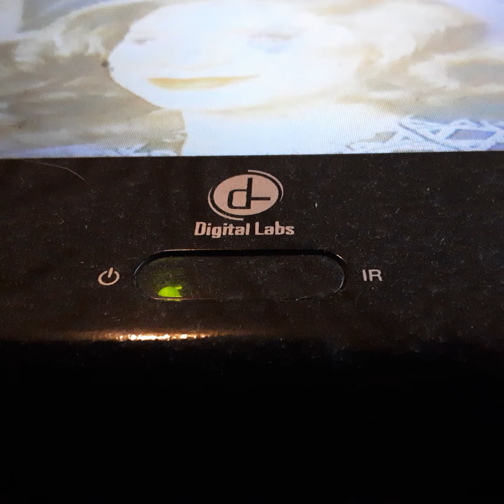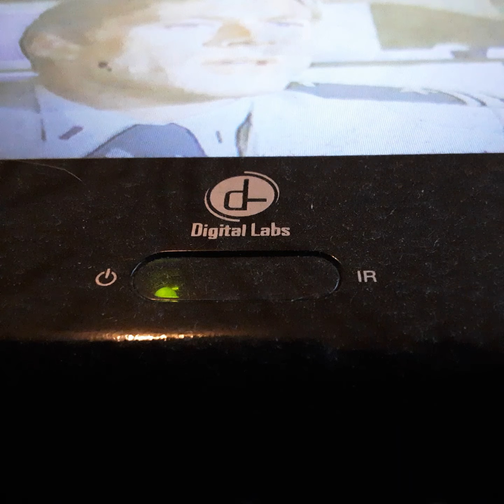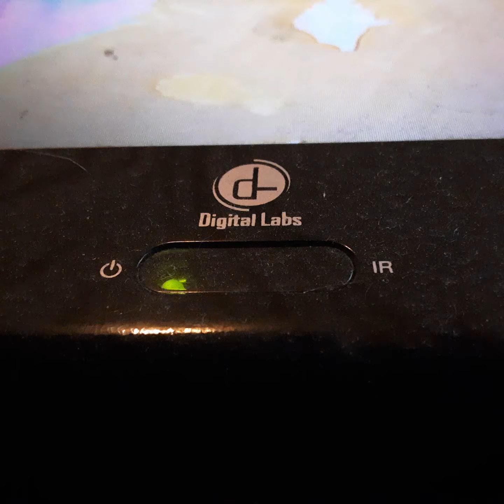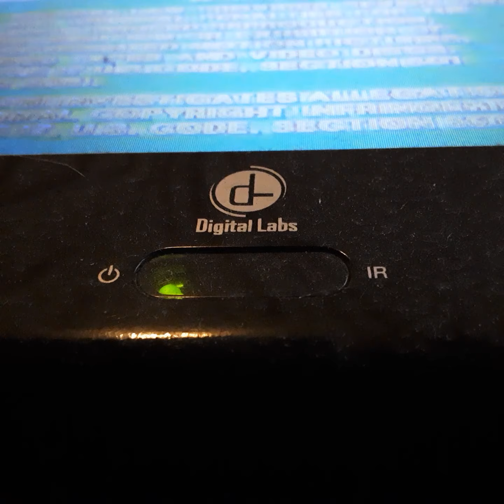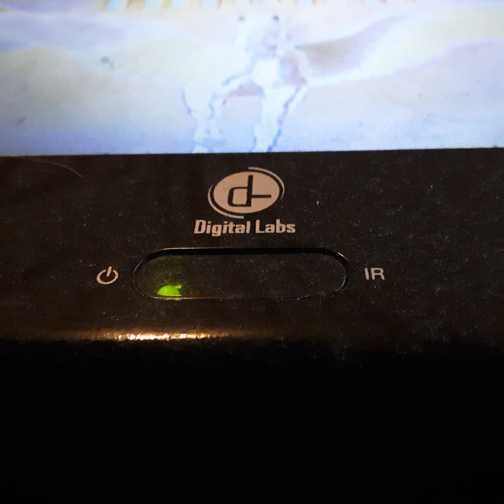Opening To Sleepless in Seattle 1997 VHS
From 1997
Tristar Pictures Presents Sleepless in Seattle Tom Hanks Meg Ryan Bill Plummer Rose O Donnel Rob Riner & Rita Wilson Cary Grant Debra Karr Dick Clark
Color 63%
Rated PG